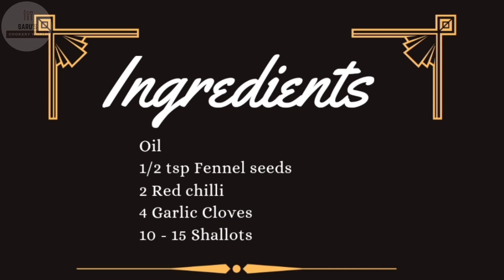அவரக்காய் மசாலா | BROAD BEANS MASALA | AVARAKKAI MASALA | VEG SIDE DISH MASALA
IN THIS VIDEO WE SEE HOW TO MAKE KALYANA STYLE AVARAKKAI MASALA IN HOME. IT IS VERY SIMPLE AND EASY TO COOK. RECIPE NO. 3

THIS IS VERY GOOD COMBO FOR RICE.
COOK AND ENJOY YOUR MEAL.